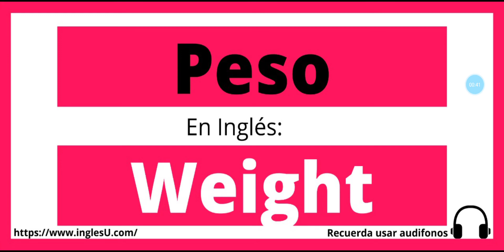Cómo se dice Peso en inglés - Peso en ingles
En este video te explico como se dice Peso en ingles.
Aprende como decir y escribir Peso en inglés